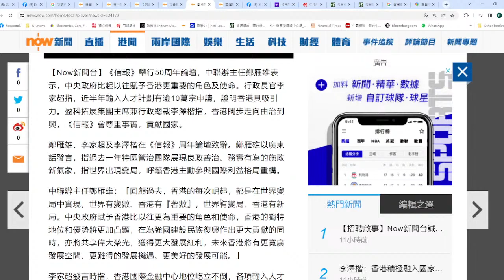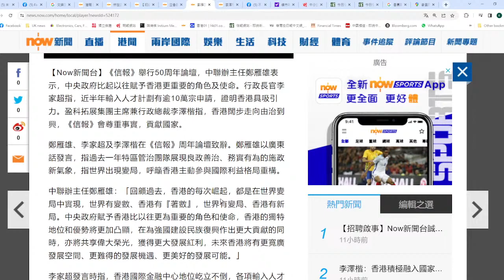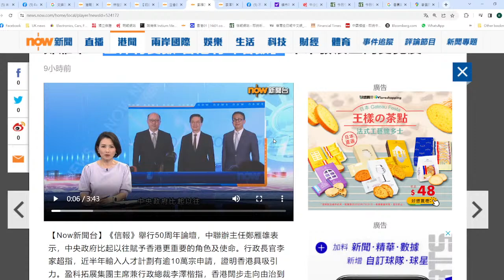【香港1B】「世界有變數，香港有著數」鄭雁雄講嘅係英治香港！中共治下香港係攞黎找數！10/07/2023